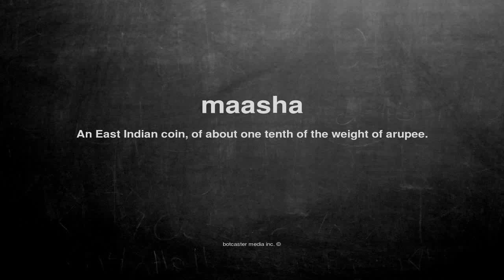What does maasha mean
What does maasha mean in English?